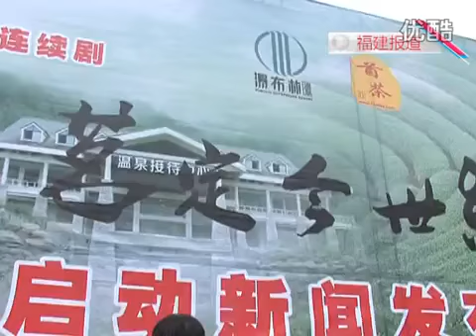《茗定今世缘》弘扬茶文化 毛林林任东霖上演虐恋 HD